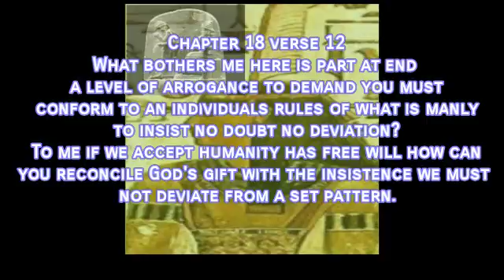humanity s narcissistic belief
I find the statement at the end is nice to say but it is rather arrogant to claim without doubt you know why and expect others to follow you blindly.